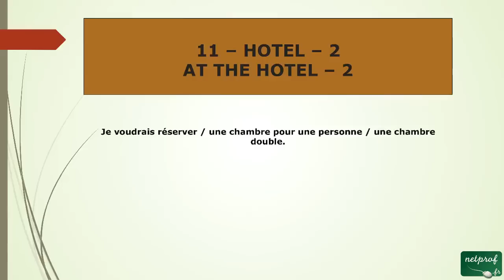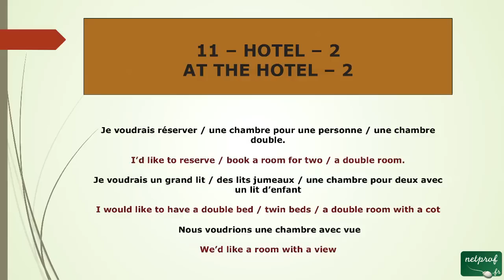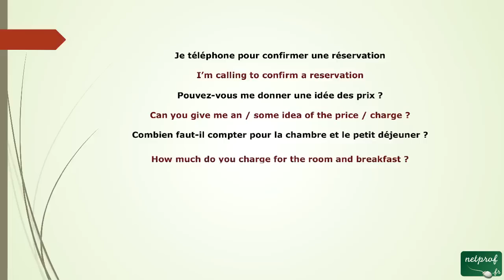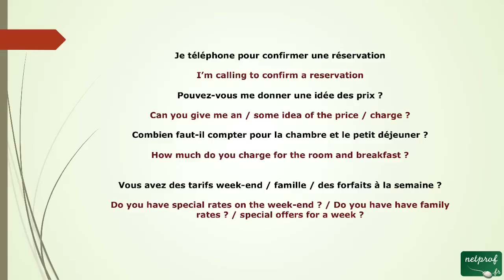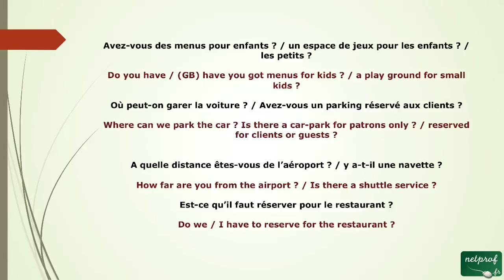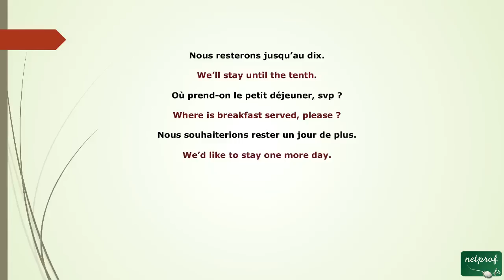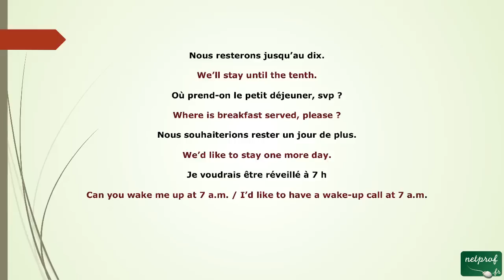55 - troisième tuto pour anglais à l'hôtel